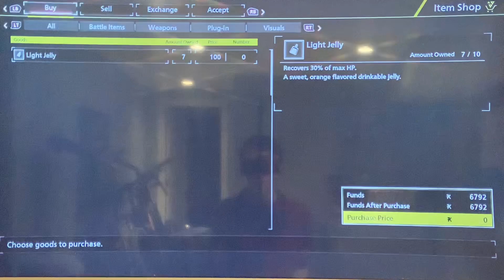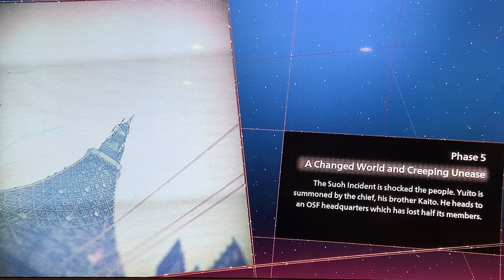Scarlet Nexus-Brain Field (17)